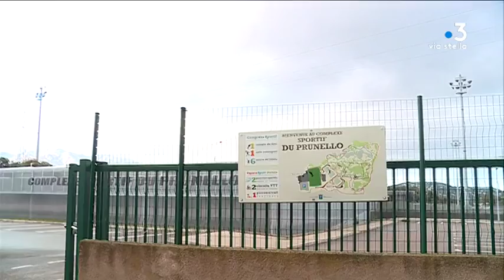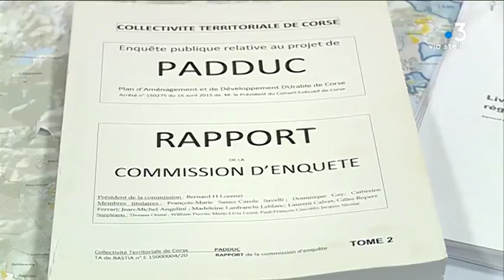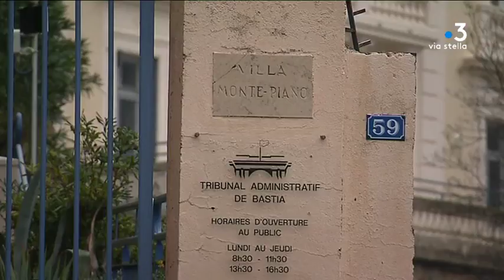Urbanisme : après le Padduc, le flou s'installe à Porto-Vecchio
Reportage de Florence Antomarchi, Sylvie Wolinsky et Elise Caruelle.
Interviennent dans ce reportage : Marie-Antoinette Cucchi, première adjointe à la mairie de Porto-Vecchio, Christian Ciabrini, responsable du service de l'urbanisme à Porto-Vecchio, et Me Patrice Vaillant, avocat de la commune de Porto-Vecchio.